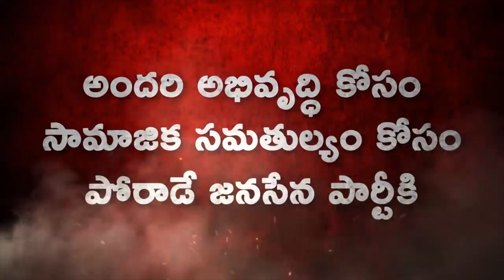Sri Pawan Kalyan's Assurance to Farmers | Kisan Divas | JanaSena Party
Follow JanaSena Chief Pawan Kalyan on Facebook : Facebook.com/PawanKalyan